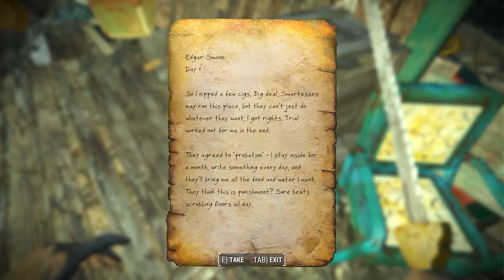Lone Wanderer | Fallout 4 Gameplay Ep 47 (Blind Fallout 4 Let's Play)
Here we have Fallout 4 gameplay. This Fallout 4 let's play is not strictly a review or walkthrough / guide and is blind with no mods installed for the vanilla experience. My high strength build will focus on melee and big guns to keep things interesting.

--- CONNECTIONS ---